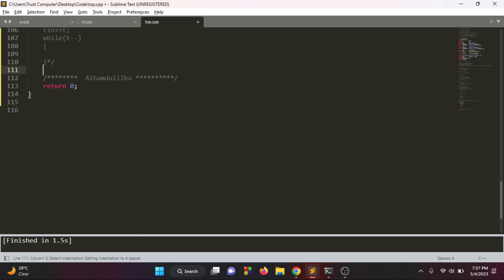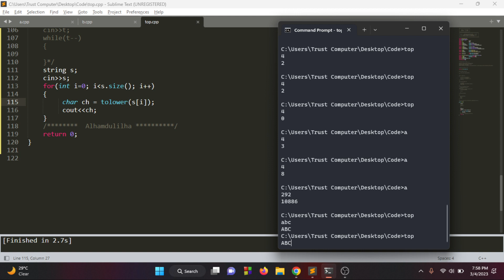C - Four Variables & A - CAPS LOCK || (Bangla||বাংলা) || AtCoder Regular Contest 288#rionmahmud